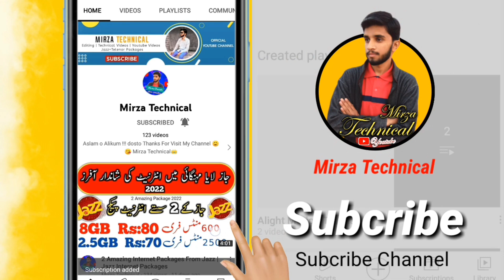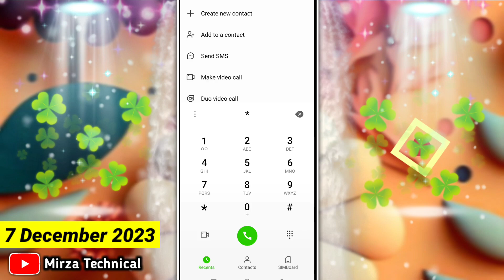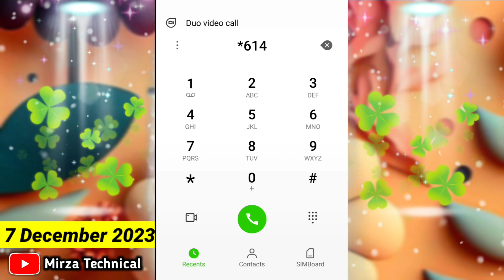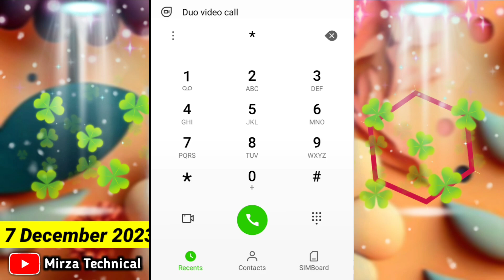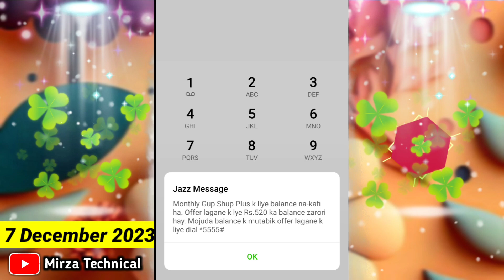Jazz Monthly Packages 2024 | 4 Call And Internet Packages | Mirza Technical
This Video 7 December 2023 !
Aj ki Es Video Main Ap Ko 4 Monthly Jazz Kay Call And internet packages Ka Pta Chalay Ga.Liye Video Ko Compete Dykhye.Aur Ager Video Achi Lagy To Like Comment Lazmi Kare.Thanks